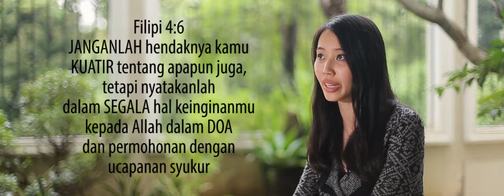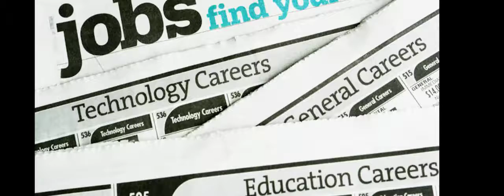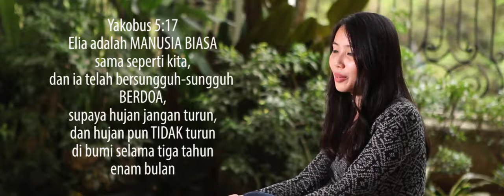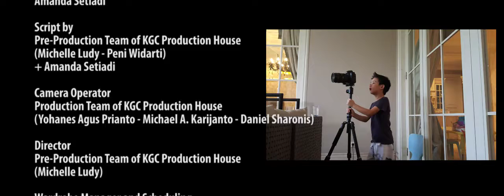kgcclip-170528-How Prayer Changes Things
Testimoni dari Amanda Setiadi tentang bagaimana doa (baik doa pribadi dan corporate prayer) mengubah hidupnya, orang-orang di sekitarnya, dan tempat dimana dia tinggal dan beraktivitas.